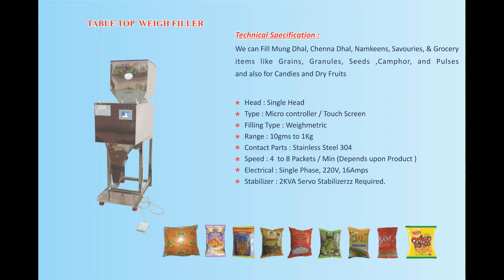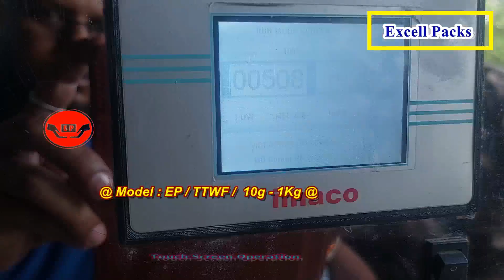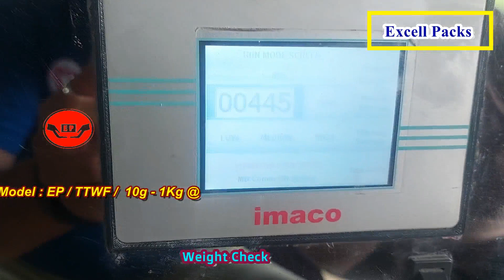Powder Packing Machine Manufacturers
5c/5, Vetrivel Nagar, Part-II, Goldwins, Civil Aerodrome Post, Avinashi Road, Coimbatore - 641 014,